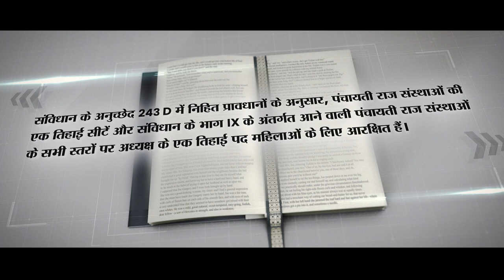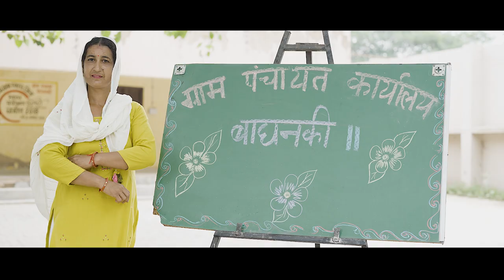Panchayat से Parliament तक | नारी शक्ति का परचम लहरा रहा है, मेरा देश बदल रहा है | MoPR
Let's watch how women are empowering themselves and driving the development of rural India through Panchayati Raj!

The 73rd Amendment to the Indian Constitution granted constitutional rights to the Panchayati Raj system, which strengthened the concept of grassroots democracy.  Article 243D ensures at least 1/3 reservation for women in Panchayati Raj institution elections. However, through the efforts of the Ministry of Panchayati Raj, 21 states and 2 Union Territories have provided 50% reservation, empowering half the population to claim their rightful place in local governance.

With over 2.5 lakh Gram Panchayats in the country, there are more than 31 lakh elected Panchayat representatives, of which 46% are women. In the last decade, elected women representatives have empowered themselves through training and capacity building provided by the Ministry and state government, understanding their roles and responsibilities in the Panchayats. Women Sarpanches are now playing the role of change-makers in their villages.

The journey to winning the Panchayat elections and reaching the position of Sarpanch or Pradhan has not been easy for these women. Thanks to their transformative changes, women Sarpanches have showcased their achievements on platforms ranging from the UNFPA Summit in New York to the South Asia Summit in Colombo, Sri Lanka.

India is now emerging as a model for women's empowerment. Women's increasing participation in Panchayati Raj demonstrates that their strength is being recognised from the grassroots to the presidency of the country.